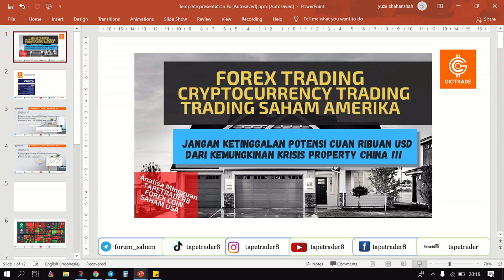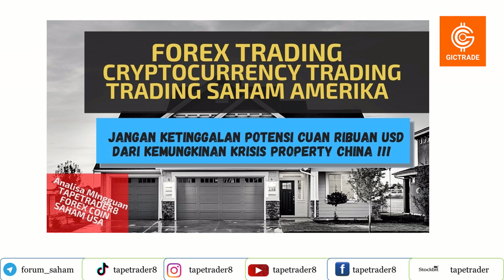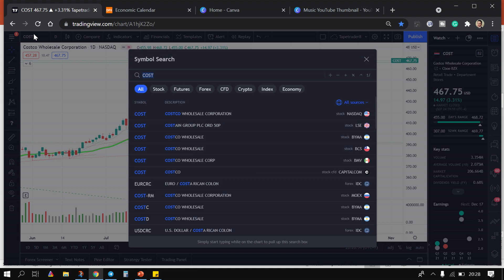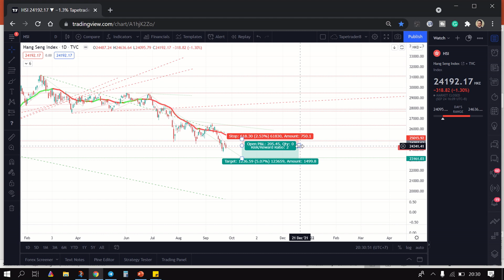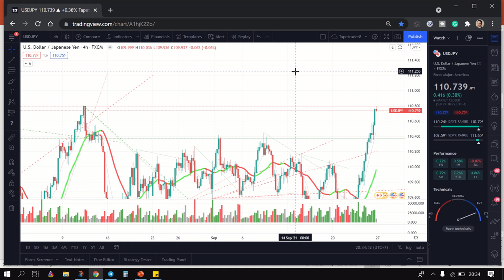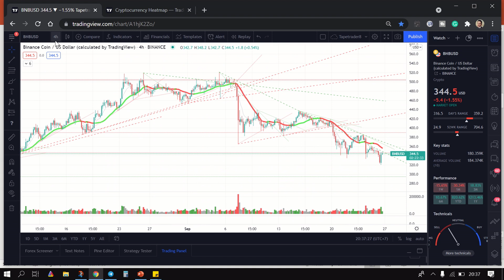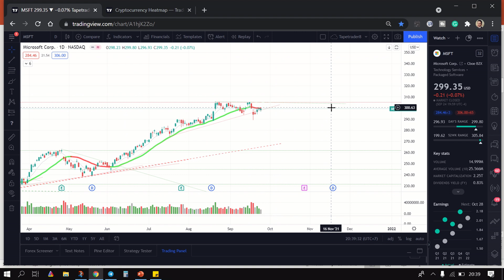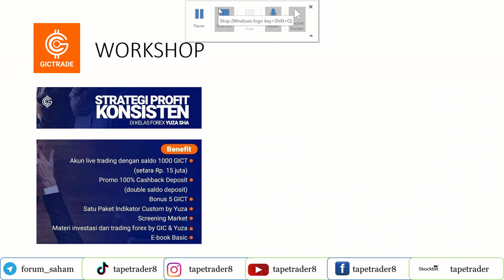TRADING FOREX COIN SAHAM AMERIKA, POTENSI CUAN DARI KEMUNGKINAN KRISIS PROPERTY KONGLOMERASI CHINA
2.  Untuk  Pembukaan  account trading view,